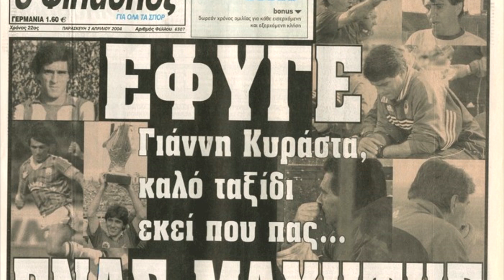In memoriam: O Γιάννης Κυράστας του Παναθηναϊκού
Οι... Παναθηναϊκές στιγμές του σπουδαίου Γιάννη Κυράστα μέσα από το panathinaikos24.gr.

Δηλώνουμε ότι ΔΕΝ κατέχουμε τα πνευματικά δικαιώματα της μουσικής.

Τραγούδι: Farewell Life (Arn Andersson Remix)
Καλλιτέχνης: Nights Amore
Άλμπουμ: Best of, Pt. 2
Πνευματικά δικαιώματα:  Elite Alliance Music